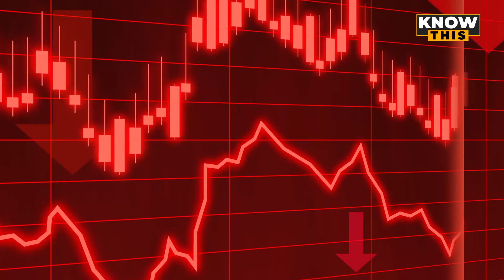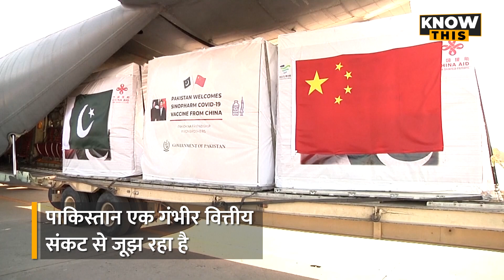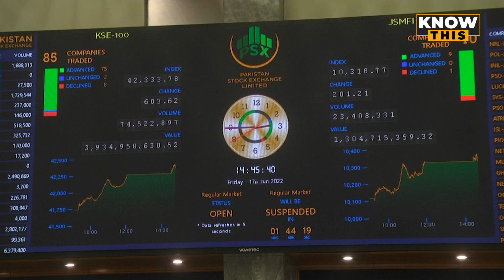China के साथ Pakistan का आर्थिक भविष्य अंधकारमय, क्या पाक का हो जाएगा श्रीलंका जैसा हाल? KNOW THIS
पाकिस्तान की आर्थिक स्थिति लगातार खस्ता होती जा रही है. क्योंकि  पाकिस्तान की अर्थव्यवस्था लगातार संकट में है. ऐसे में पाकिस्तान को इस स्थिति से निपटने के लिए मजबूरी में ही सही अंतरराष्ट्रीय मुद्रा कोष ( International Monetary Fund) के साथ एक ऋण समझौते (Loan Agreement ) पर सहमत होना पड़ा है. वहीं इस लोन  समझौते के तहत चीन उसे 2.3 अरब डॉलर का कर्ज देगा। बता दें कि पाकिस्तान का फॉरेन रिजर्व तेजी से घट रहा है ऐसे में उसे इस लोन से राहत की उम्मीद है.